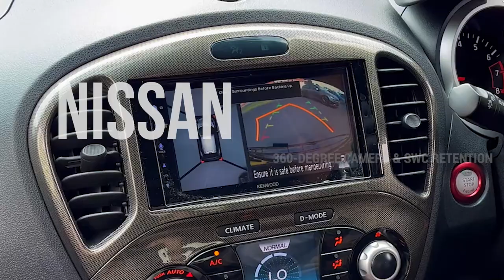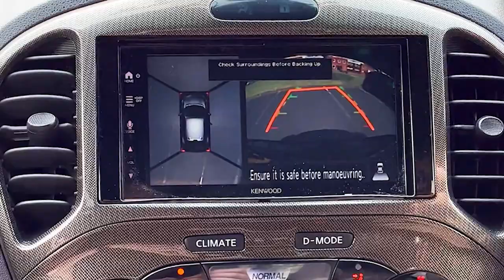Upgrade the stereo in a Nissan Juke and retain the 360-degree cameras and steering controls.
Upgrade the stereo in a Nissan Juke 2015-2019 with our CTKNS23 complete integration kit for cars with 360-degree cameras!

With this kit, you can install an aftermarket head unit and keep the car's original four cameras - giving you 360-degree camera functionality through the new display. The bespoke interface included also allows you to retain your multifunctional steering wheel controls and phone buttons as well as other key features including the OEM USB and AUX-In.

Key Features
- Upgrade the stereo to a feature-packed aftermarket unit
- Retain the vehicle's steering wheel controls
- Retain the 360-degree camera functionality
- Additional button controller for manual selection of the 360-degree camera function.
- Retains BOSE / Amplified system if the vehicle is equipped.
- Retains the original USB and Aux of the vehicle.
- Multi-lingual software is available in English, French, German, Italian,  Swedish, Norwegian, Portuguese, Spanish, and Dutch.